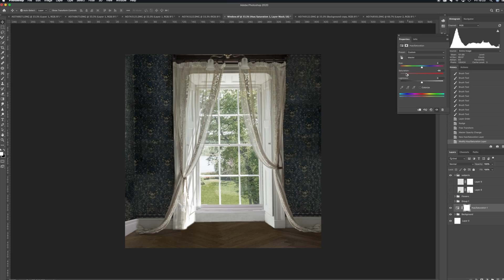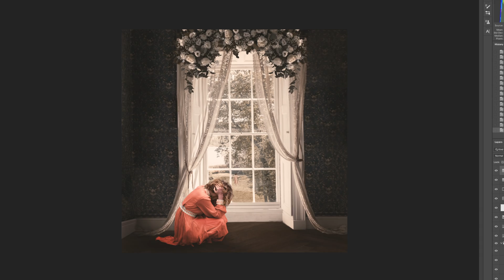My Beautiful Confinement - Speed Edit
This video by conceptual photographer, Julie Corcoran shows the speeded up editing process behind her piece - 'My Beautiful Confinement' made during Covid-19 lockdown.

You can also follow Julie on Instagram.